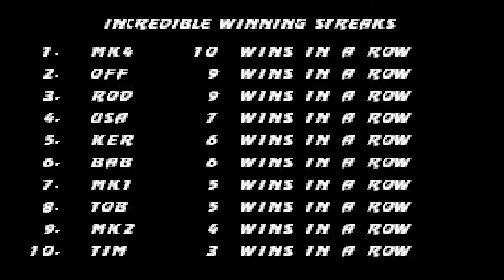Mortal Kombat Trilogy: Sub-Zero N64 Beta Playthrough (Project64) (1080p 60fps)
Mortal Kombat Trilogy, Sub-Zero Nintendo 64 Beta, Very Hard Difficulty / Champion Ladder Playthrough on the Project64 Emulator. This is the Beta of the Nintendo 64 version of Mortal Kombat Trilogy that was LEAKED to the public a few days ago. A lot of things in this Beta are different from the final game. Also any frame dropping is within the game itself. To record my PC I use the Elgato Game Capture HD60.